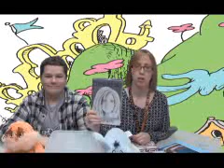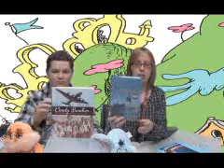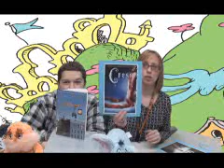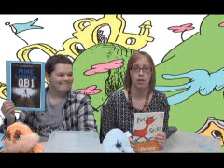North Morning News